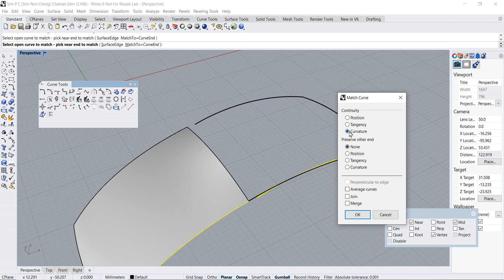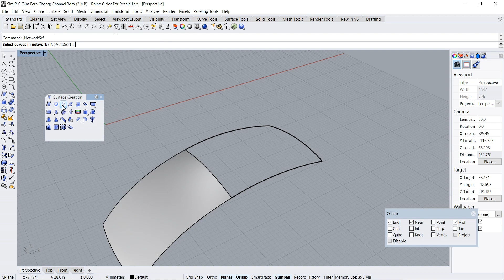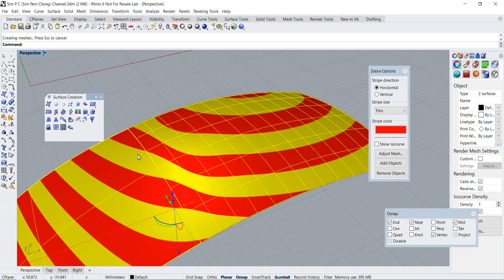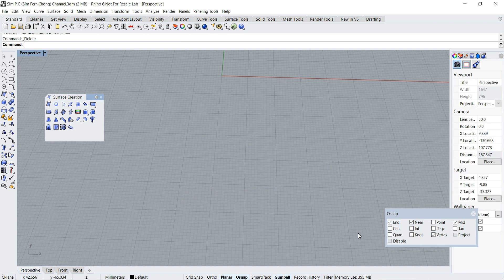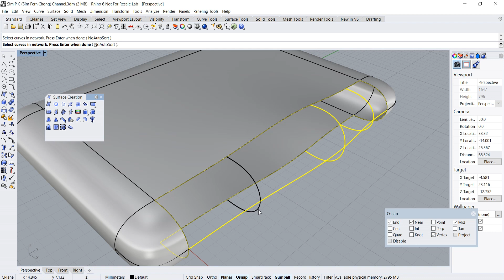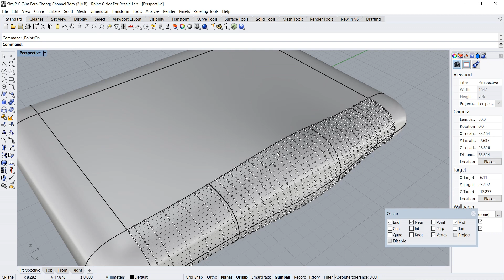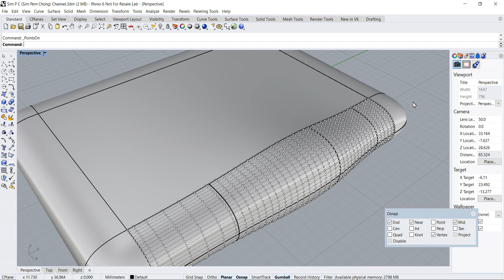Rhino3D Tutorial: Surface from Network of Curves Command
This is a Rhino3D Tutorial about the Surface from Network of Curves Command or Networksrf.
Knowledge of surface continuity terminology (G0, G1 & G2) and principles are required for the appropriate understanding of this video tutorial.